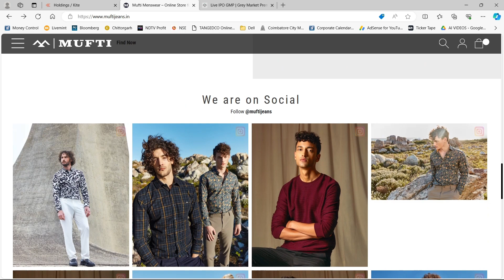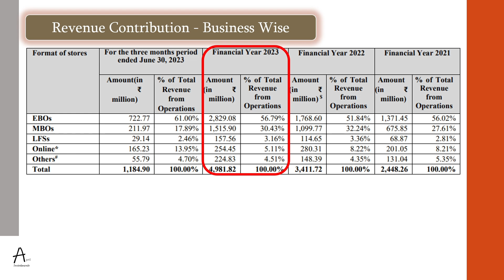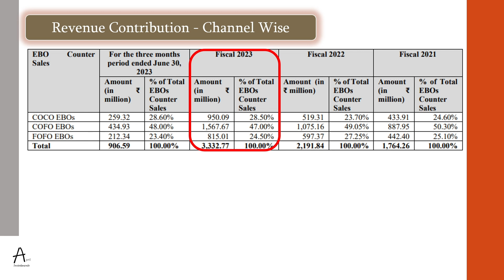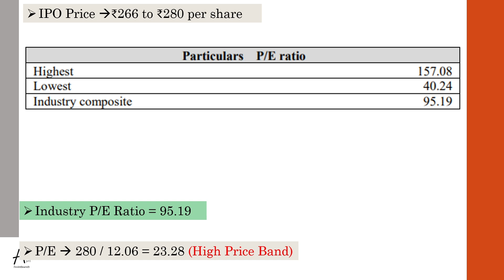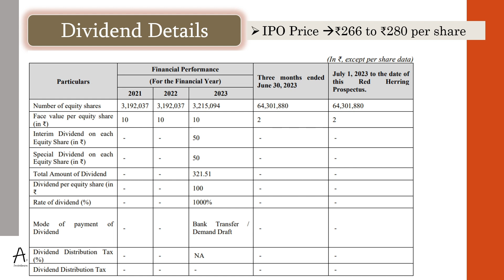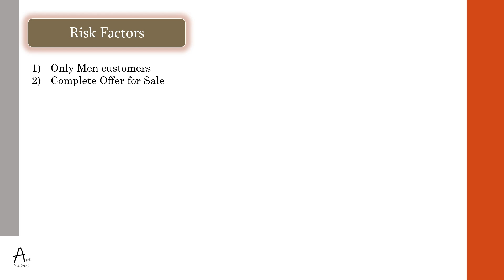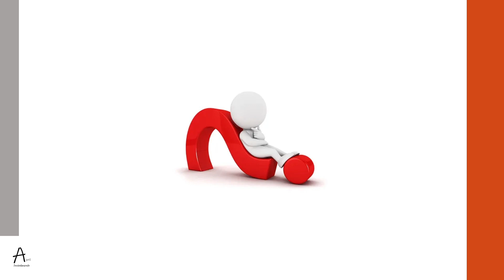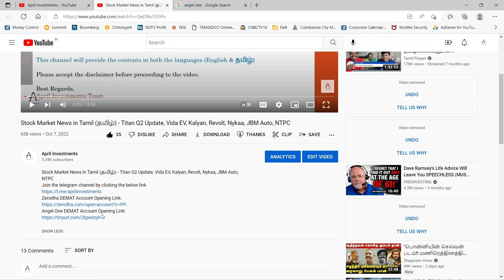Mufti Mens Wear IPO - Credo Brands Marketing Limited IPO - Detailed Analysis in Tamil - Listing Gain